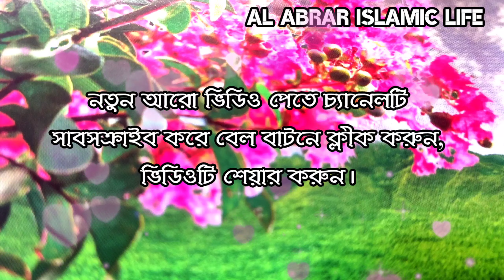What is available if you recite Bismillah while sleeping at night || Al Abrar Islamic life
What is available if you recite Bismillah while sleeping at night.
Al Abrar Islamic life